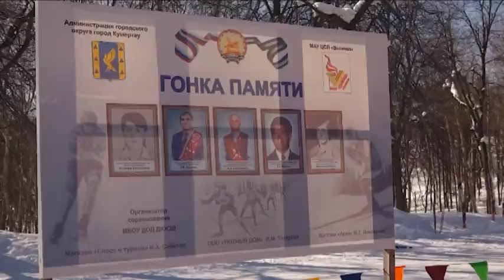Закрытие лыжного сезона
В минувшее воскресенье в Кумертау прошли заключительные соревнования лыжного сезона 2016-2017 гг. По традиции эти гонки посвящаются известным лыжникам, которые ушли из жизни. И в таком формате соренования проводятся уже в 5-й раз.